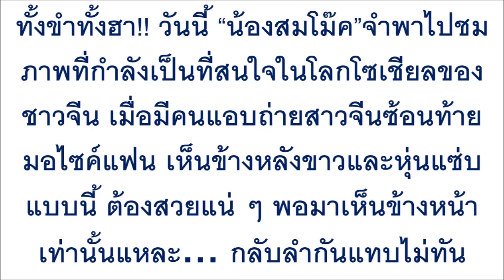เปิดภาพสาวซ้อนท้ายสุดสวย แต่พอเห็นหน้าเท่านั้นแหละ ถึงกับรับไม่ได้!!